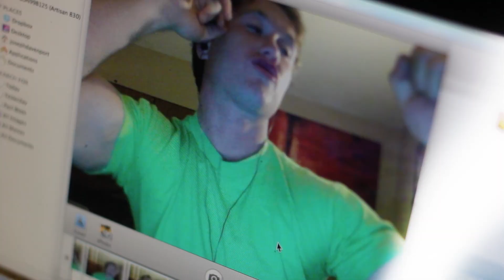Long Hair Don't Care - Kollizion (Official Music Video)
NewAgeProphets.com